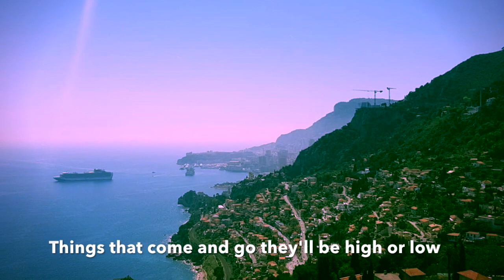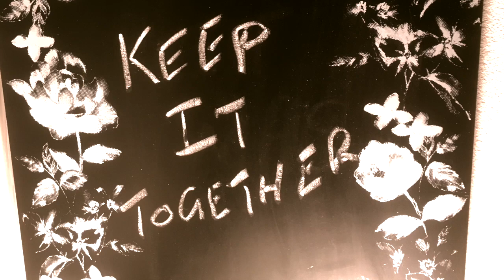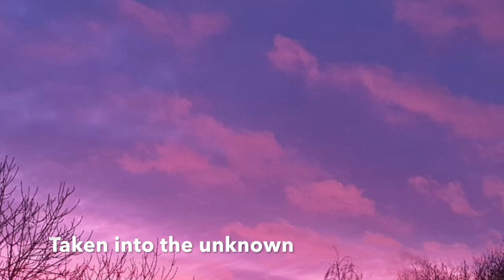Tide Times and Heights - Matt Starr (from The Pinch, Tamworth)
Home demo recording and video by 'Empirical Moot'. Words & Music by Matt Starr, also member of The Pinch. Photos courtesy of Stan.